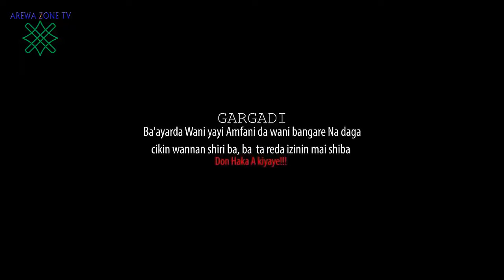Sumayya Part 3: Latest Hausa Movies 2024 (Hausa Films)